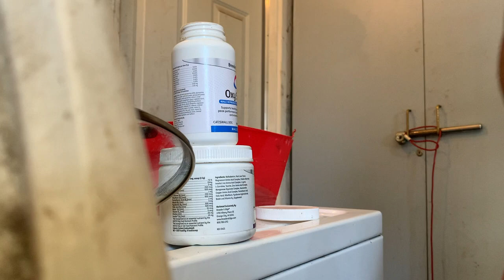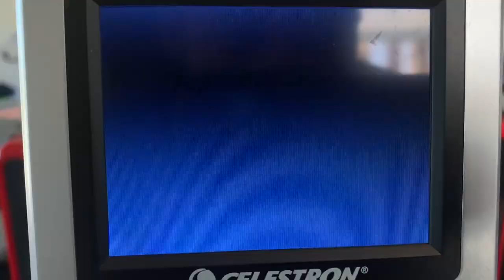Dog SEMEN Testing, Artificial Insemination, POCKET BULLY Pregnancy